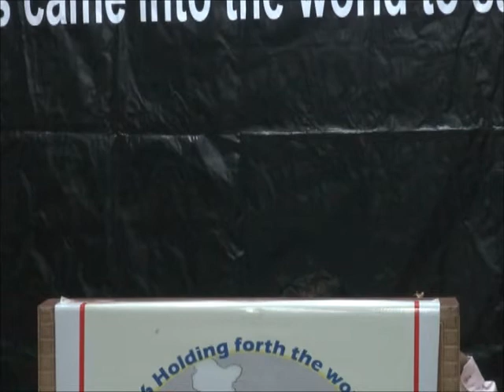Characterics Of A Normal Christian...By Lordson Roch